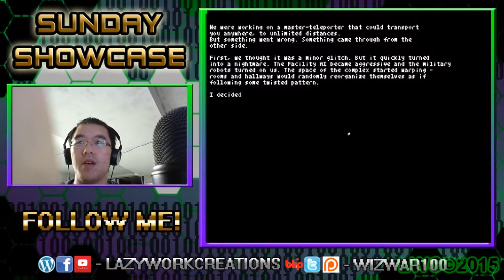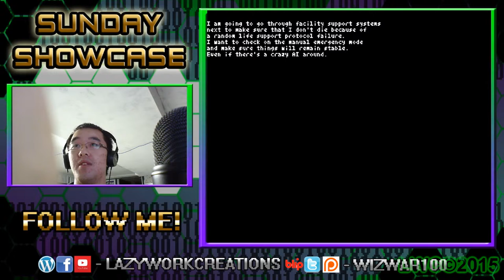Teleglitch[PC] - Sunday Showcase "Glitches and Bitches!"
Sorry for the lateness of Sunday Showcase had a Teleglitch going on that keep me from getting it out on time